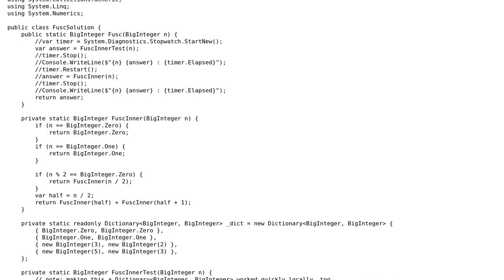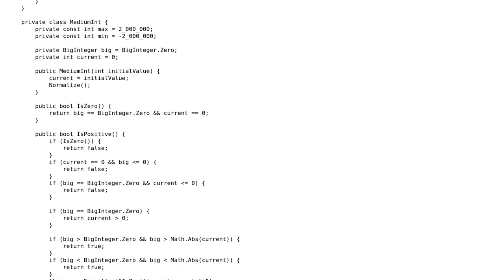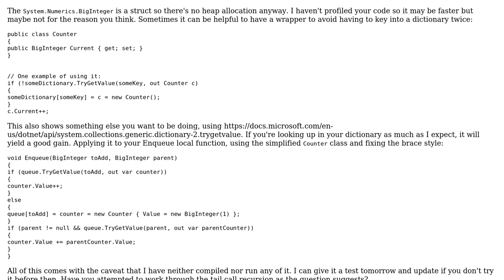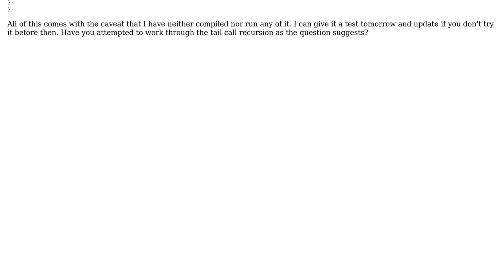Code Review: CodeWars kata Fusc function running too long, but very fast locally (2 Solutions!!)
Code Review: CodeWars kata Fusc function running too long, but very fast locally

With thanks & praise to God, and with thanks to the many people who have made this project possible! | Content (except music & images) licensed under CC BY-SA | Music | Images & others | With thanks to user RobH user minnmass user Mast and the Stack Exchange Network Trademarks are property of their respective owners. You are responsible for your own actions.